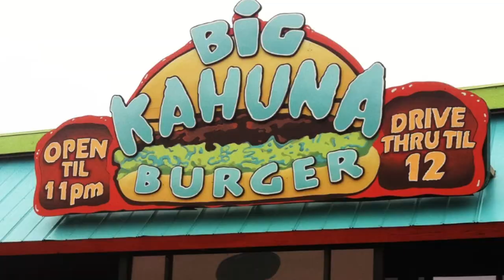6 golden reasons why Tarantino is so GOOD!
Welcome to Bont productions, this channel is all about entertaining viewers and trying to come up with new video ideas in the movie niche, while explaining them as short as possible! if you are disappointed with the video? feel free to leave a comment down below about what i can improve or what you would like to see in future content.